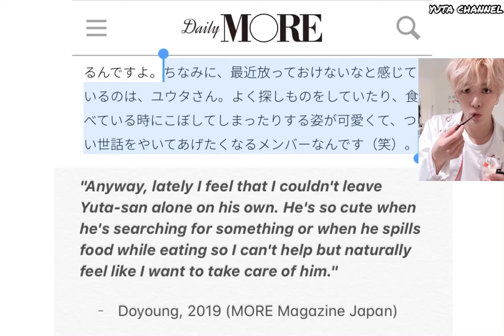유타 vs 음식 [NCT YUTA vs FOOD] - 유타가 유타했다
The members said Yuta always clumsily spill his food and forget where he puts his belongings (forgetful). Here's a compilation of Yuta being Yuta - a babie 💚

유타가 항상 음식 흘리신다 ㅋㅋㅋ